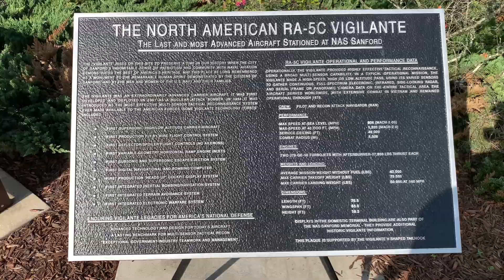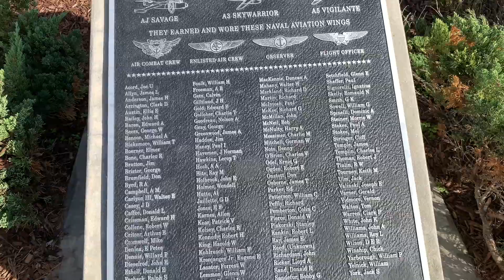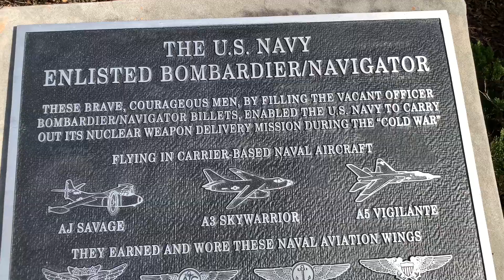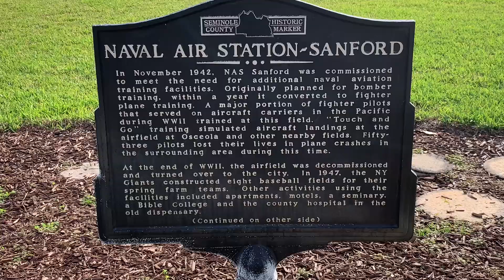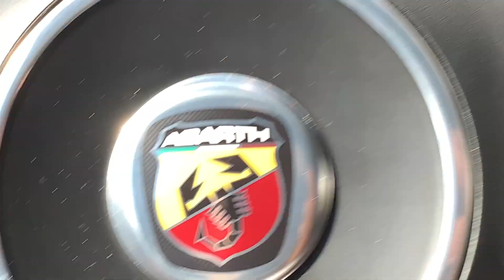Sanford Florida Airport - Has This?!